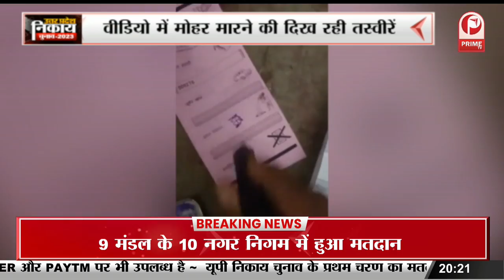UP Nikay Chunav Voting: सीएम योगी ने गोरखपुर में किया मतदान || Prime Tv